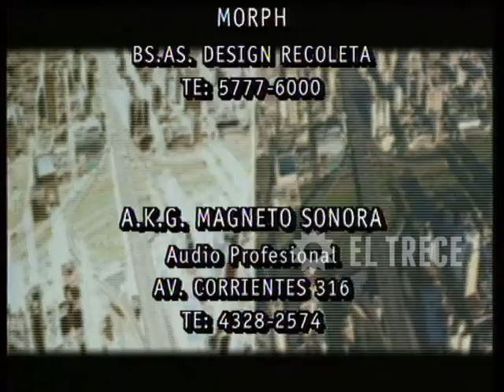Primicias - Capítulo 207 - Parte 5